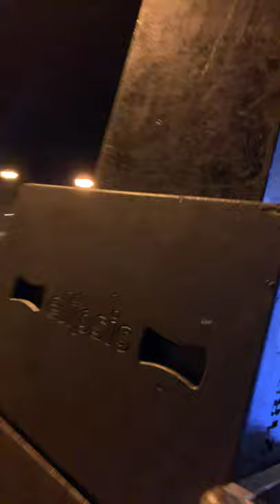El gordo . Opopeo la mano peluda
Los aduaneros de la frontera opopeo